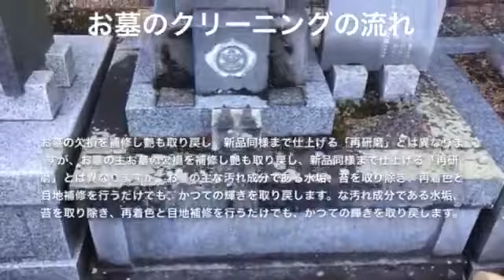墓石クリーニング 墓石 洗浄 島田市 石音石材店 国産墓石専門店